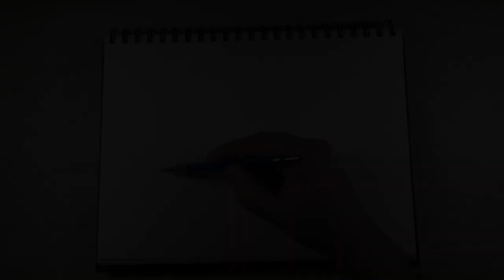Fortune Teller Art Time Lapse Video Page 132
Fortunetelling is the practice of telling about someone's future through some "gift" or supernatural or divine powers. It is the ability to predict the future, it is the power to see the future, it is an act or practice of foretelling the future.

Here's a list of materials:
Sketch Book
Mars® technico 780
2H graphite
Eraser
Keen Eraser